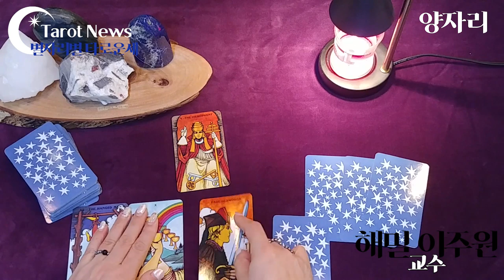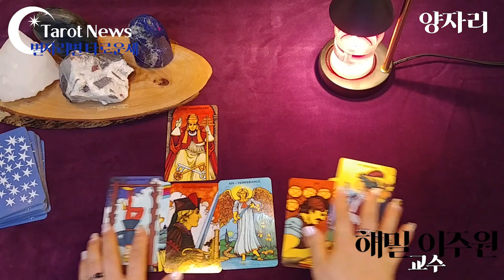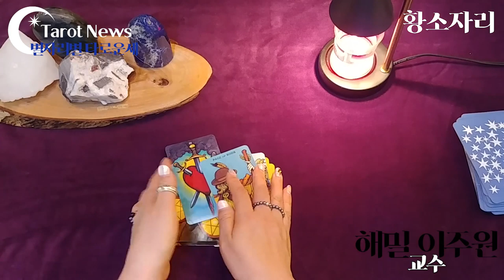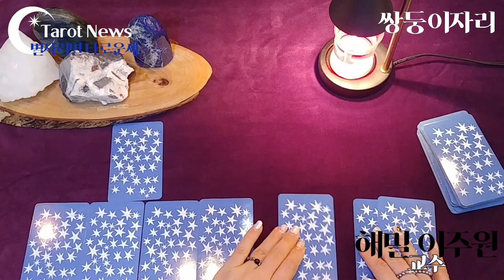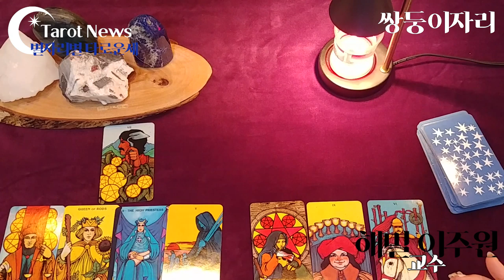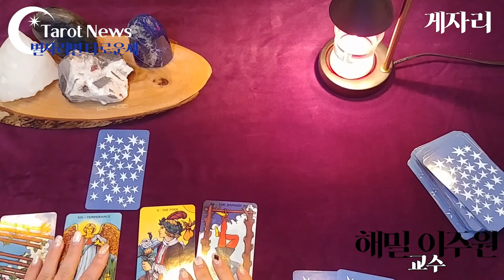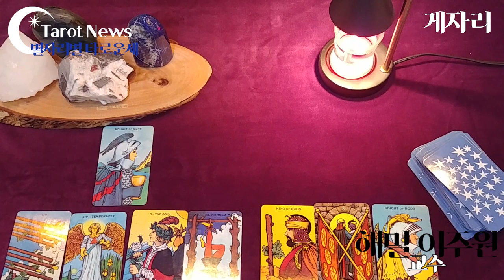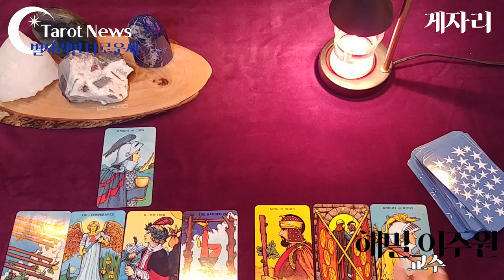[2019.08월.별자리별 타로운세]양자리 황소자리 쌍둥이 게자리 점방티비& 타롯뉴스.8월 총운 주간운세 금전 연애 직업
1주차: 8월5일~11일
2주차: 12일~18일
3주차: 19일~25일
4주차: 26일~9월1일
양자리: 6분 40초
황소자리: 12분10초
쌍둥이: 16분40초
게자리: 23분 50초

🐏 양자리
🐂황소자리
🎎쌍둥이자리
🦀게자리